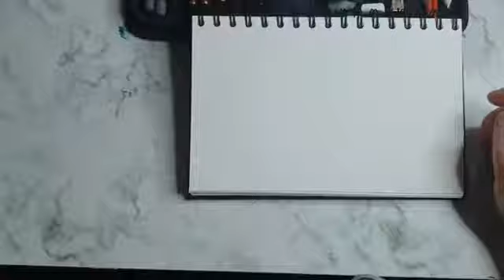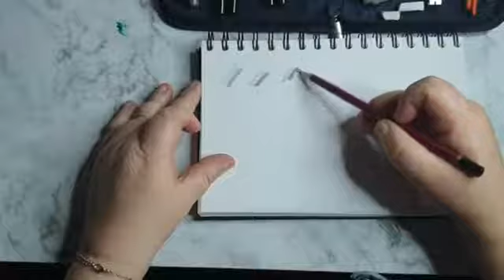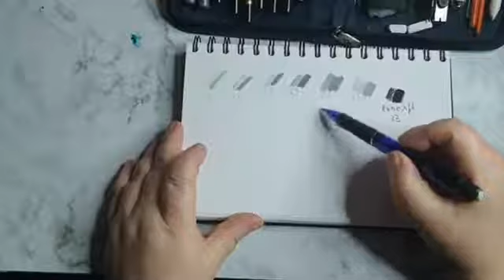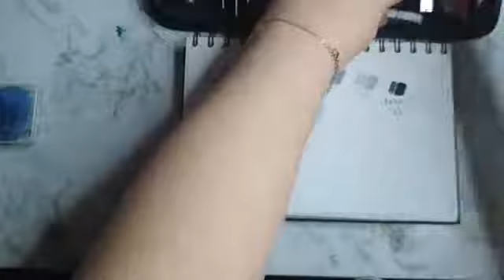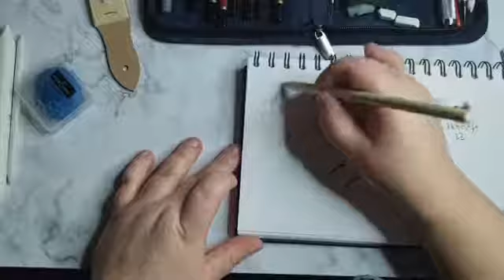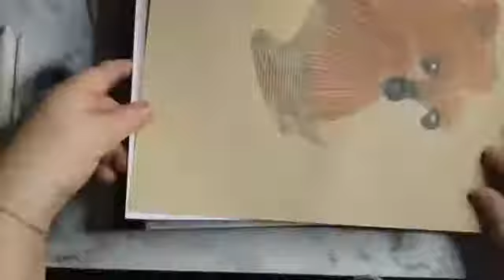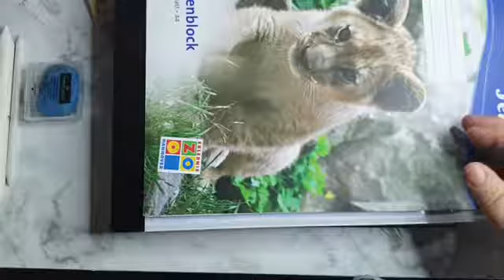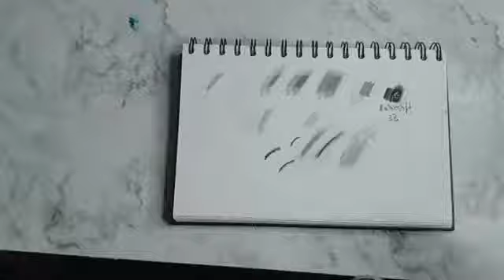mein Material für Kohle und Bleistift Zeichnungen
Hallo ihr lieben Zeichnen Liebhaber, Künstler, Kreative, oder einfach nur Zuschauer

Hier findet ihr ab sofort Tutorials, Schritt für Schritt Anleitungen, Materialvideos, Testungen, lives etc.

Mein Name ist Yvi. Ich bin 45 Jahre und habe vor 3 Monaten mit dem Zeichnen begonnen. Habe einen Online Zeichenkurs gemacht und meine Liebe zum Zeichnen entdeckt.

Hier gehe ich auch live auf facebook

mein Instagramm